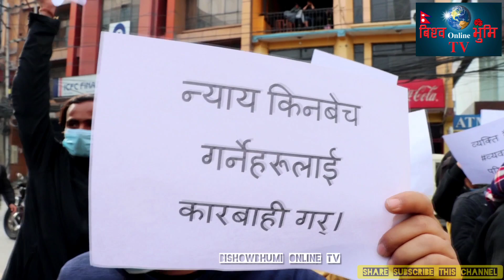जनताकाे अ*दालत चाहियाे भन्दै वरिष्ठ न्या*याधीशका सम्पति छानविन गर्न,माग Bishow Bhakta BaBa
bishowbhumi online tv#Bishowb_Bhakta_BaBa